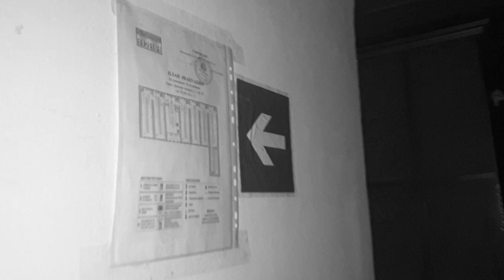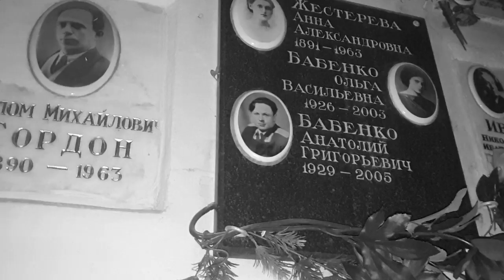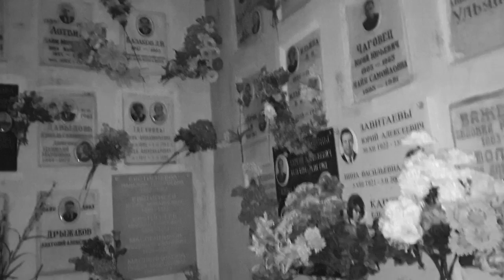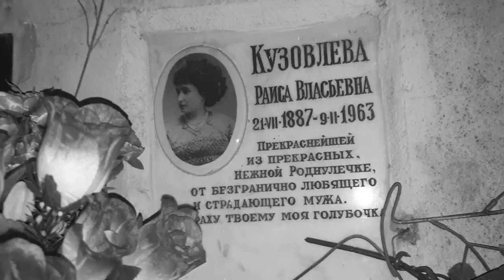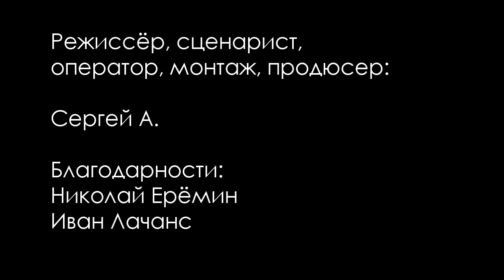Колумбарий / Columbarium (2019)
Сюжет: 11 июня 2019 года неустановленным лицом была сделана видеозапись, на которой, предположительно, наблюдается активность потусторонних сил в одном из Московских колумбариев.